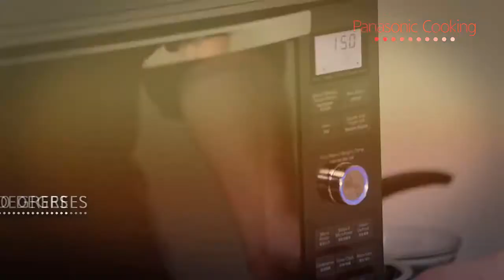Roast Chicken with Honey Glaze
Oven-roasted chicken with honey glaze, thyme and festive vegetables